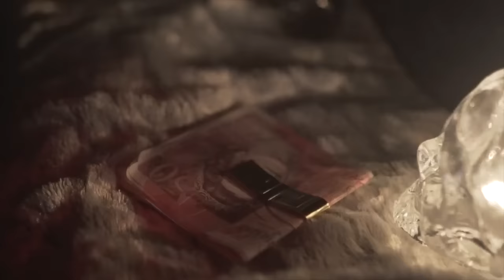EazyMan - Work Rate [Music Video] | GRM Daily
EazyMan - Work rate